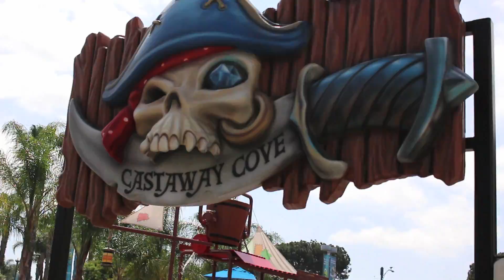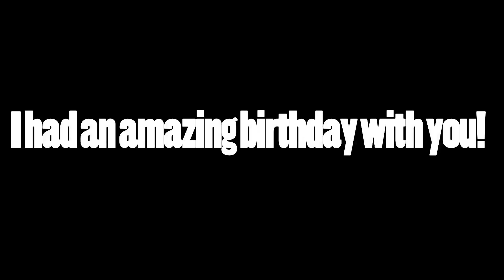The BEST Good Neighbor Hotel near Disneyland!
I love the Hojo Anaheim. They have a great retro theme, lots of options for kids and adults, and are within WALKING DISTANCE from Disneyland!